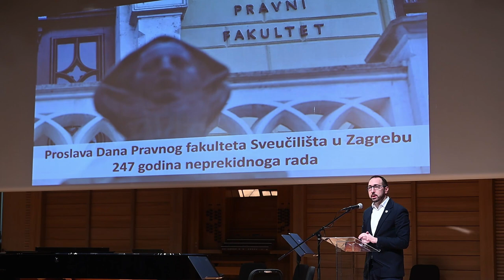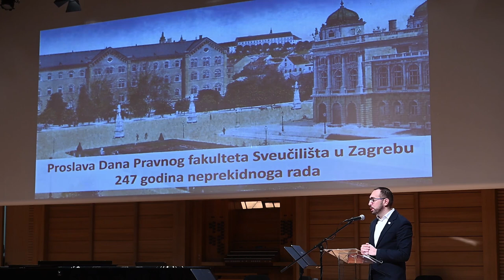Svečanost obilježavanja 247.obljetnice i Dana Pravnog fakulteta Sveučilišta u Zagrebu